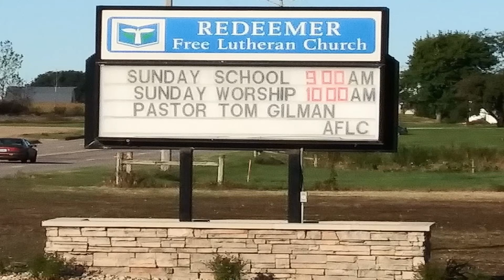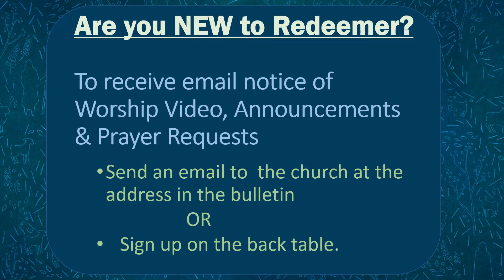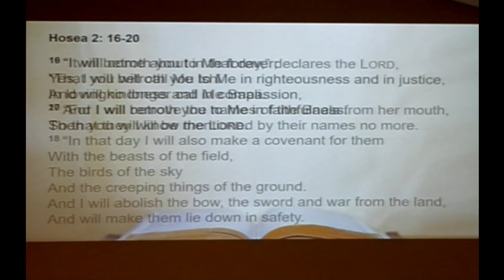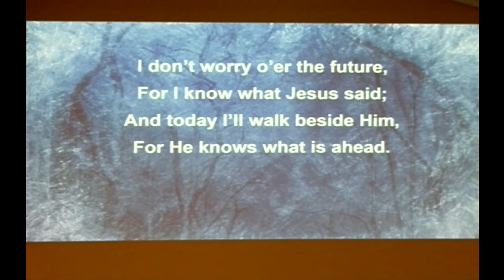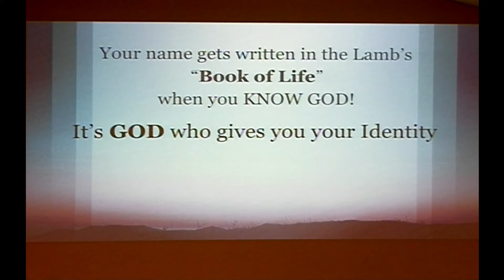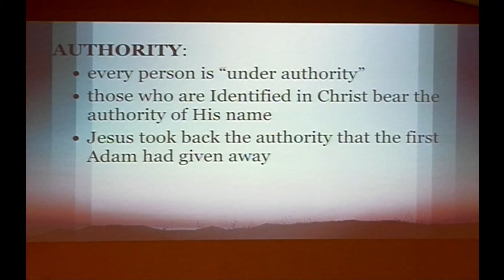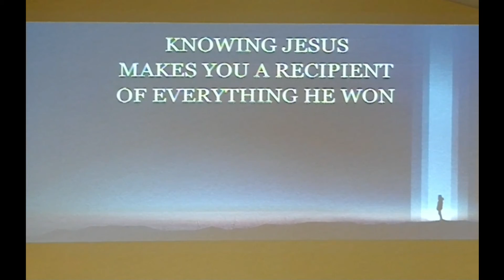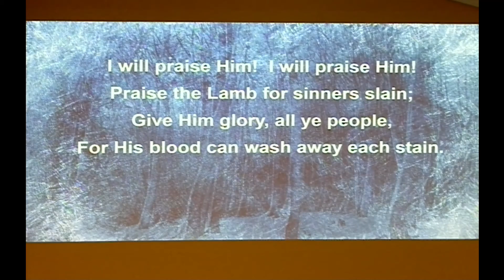1 23 22 Spiritual Warfare Series ~ Part 3 ~ "Knowing the One Who's Fighting for You"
"Knowing the One Who's Fighting for You" is Sermon 3 in a series on Spiritual warfare begins at 42:00.
It is offered by Pastor Tom Gilman.